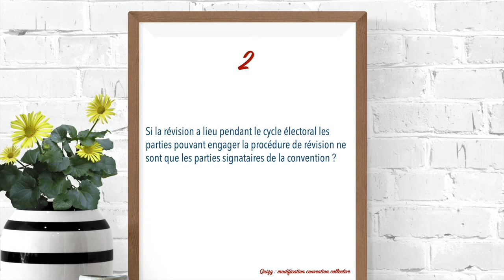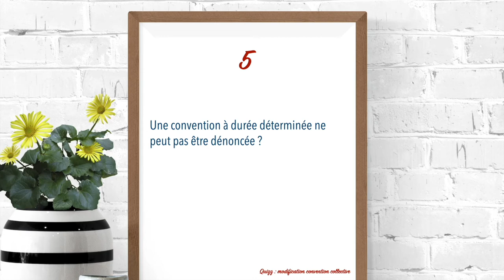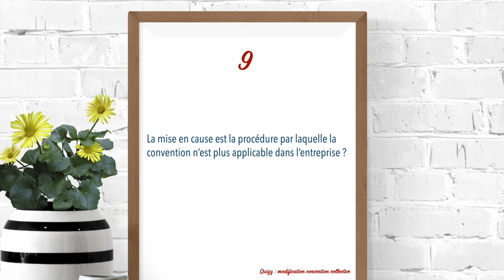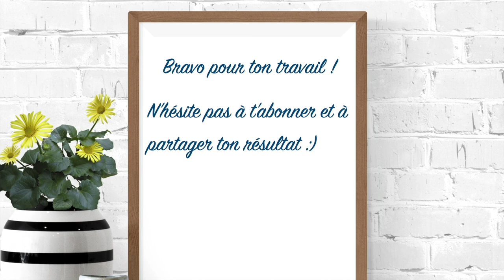Les Modifications Conventions Collectives : [QUIZ Droit du Travail]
Un quizz 100% révision droit du travail en ce qui concerne les modifications des conventions collectives :) Partage ton résultat !

Et n'oublie pas, tout le monde peut apprendre !